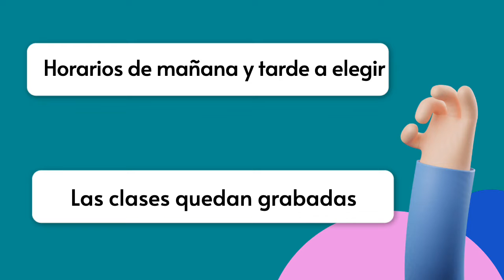politica y legislacion